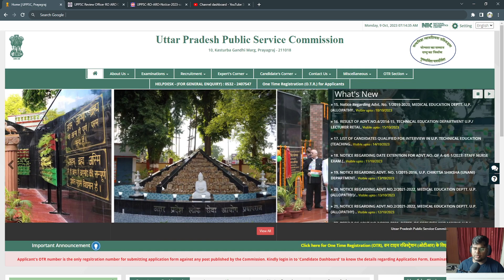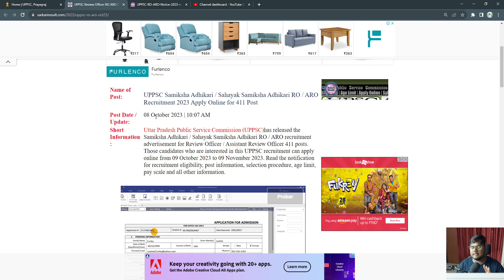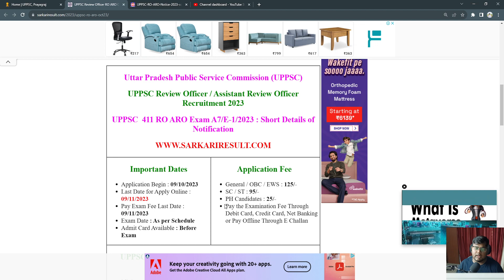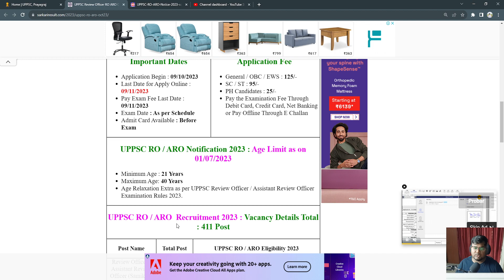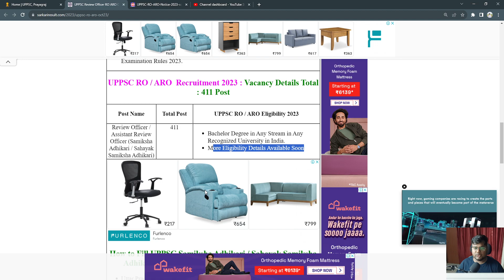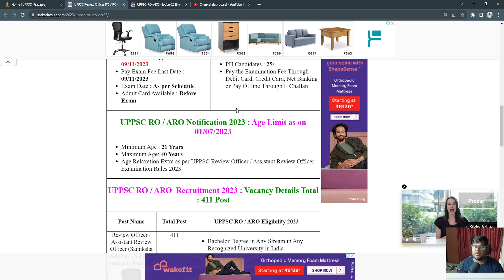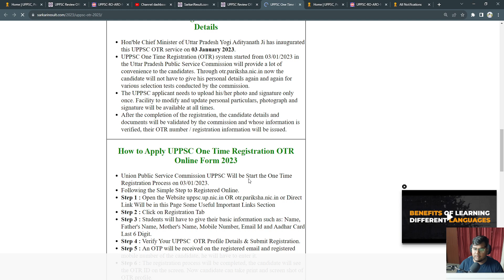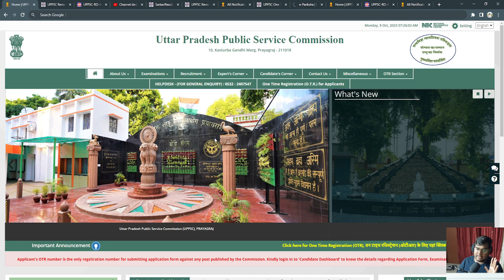UPPSC Samiksha Adhikari |Sahayak Samiksha Adhikari RO/ARO Recruitment 2023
UPPSC Samiksha Adhikari / Sahayak Samiksha Adhikari RO / ARO Recruitment 2023 Apply Online for 411 Post
UPPSC Samiksha Adhikari.
 Sahayak Samiksha Adhikari RO.
ARO Recruitment 2023 Apply Online for 411 Post.

let's support is a channel that helps you prepare for all computer exams and Physics.
Especially helps you to prepare for  CLASS=8,9,10,11 and 12 Board.
Here on Let's Support, we discuss everything you need to know for any exam such as COMPUTER, &CLASS=8,9,10,11, and 12.
We aim to learn more and create more lifelong learners( future teachers) who can give their best to this noble profession!